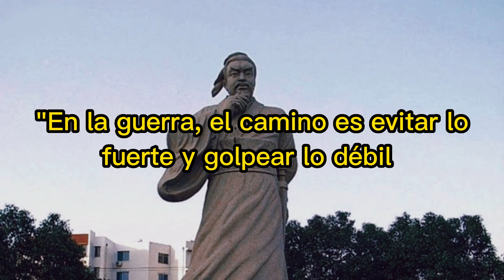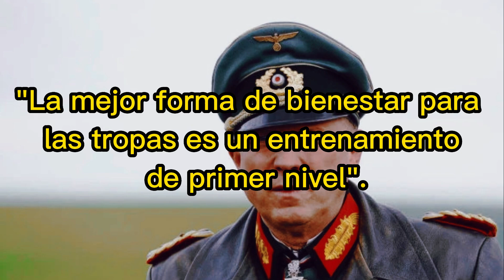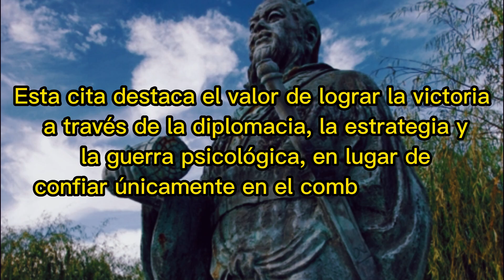"10 citas inspiradoras de figuras históricas"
Las frases motivacionales son un tipo de discurso verbal o escrito que tiene como objetivo inspirar, animar y motivar a las personas a alcanzar sus metas y objetivos. Estas frases suelen ser cortas y concisas, pero muy poderosas, y pueden ser utilizadas en una gran variedad de contextos, desde el ámbito personal hasta el empresarial.

Las frases motivacionales pueden ser muy variadas, desde aquellas que están enfocadas en el éxito y el logro de metas, hasta las que se centran en el crecimiento personal y la superación de obstáculos. En general, su objetivo es proporcionar una inyección de ánimo y energía, y ayudar a las personas a mantener una actitud positiva y proactiva.

Algunas frases motivacionales son muy conocidas y han sido utilizadas durante décadas, mientras que otras son más recientes y han sido creadas por personas influyentes en diversos ámbitos. Además, muchas de estas frases se han convertido en verdaderos lemas y se utilizan como inspiración en publicidades, libros, películas y programas de televisión.

Las frases motivacionales pueden ser muy efectivas cuando se utilizan correctamente, ya que pueden ayudar a las personas a cambiar su forma de pensar y a adoptar una actitud más positiva y determinada. Sin embargo, es importante tener en cuenta que no todas las frases motivacionales son adecuadas para todas las personas o situaciones, y que es necesario utilizarlas con cautela y sentido común.

En resumen, las frases motivacionales son una herramienta muy poderosa para inspirar, animar y motivar a las personas a alcanzar sus metas y objetivos. Su impacto depende de la calidad y pertinencia de las frases, así como del contexto en el que se utilizan. El esfuerzo es una fuerza interna que impulsa a las personas a perseverar y trabajar duro para alcanzar sus objetivos. Se trata de un elemento clave en el logro de cualquier meta, ya que sin esfuerzo y dedicación, es muy difícil alcanzar el éxito.

El esfuerzo es un proceso continuo que requiere de una gran cantidad de energía física y mental. Implica un compromiso personal y una voluntad inquebrantable de seguir adelante, incluso cuando las cosas se ponen difíciles. En muchos casos, el esfuerzo puede implicar sacrificar momentos de descanso y ocio en pos de la consecución de un objetivo a largo plazo.

El esfuerzo también es una cualidad muy valorada en el ámbito laboral, donde se considera como una característica clave de los trabajadores comprometidos y eficaces. En este sentido, el esfuerzo no sólo implica trabajar duro, sino también hacerlo con un enfoque en la calidad y la eficiencia, buscando siempre la mejora continua en todo lo que se hace.

Es importante destacar que el esfuerzo no siempre garantiza el éxito, pero sí aumenta significativamente las posibilidades de alcanzar los objetivos propuestos. Además, el esfuerzo es una cualidad que se puede desarrollar y mejorar a lo largo del tiempo, mediante la práctica constante y la adopción de una mentalidad enfocada en el crecimiento personal.

En conclusión, el esfuerzo es una fuerza interna que impulsa a las personas a trabajar duro y perseverar en la consecución de sus objetivos. Es una cualidad valorada en todos los ámbitos de la vida, ya que se considera como un elemento clave para alcanzar el éxito y la excelencia en cualquier tarea o actividad.